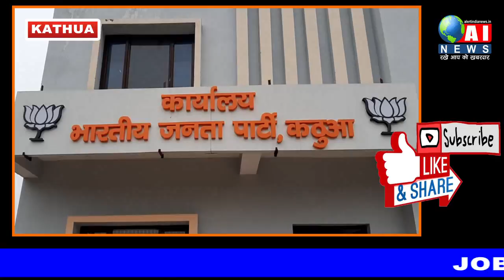कठुआ मे पूर्व प्रधानमंत्री अटल बिहारी वाजपेयी की 95वीं जयंती मनाई गई